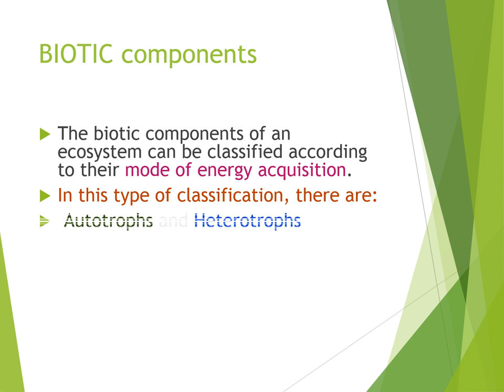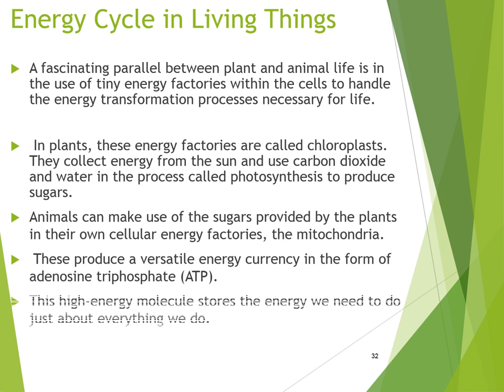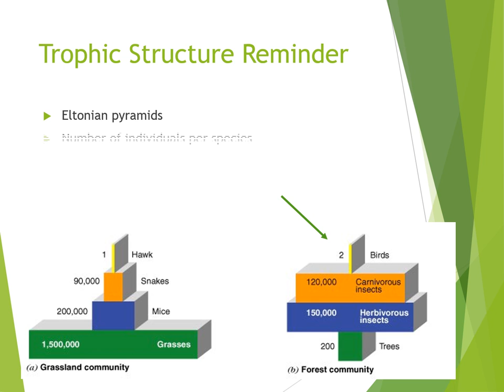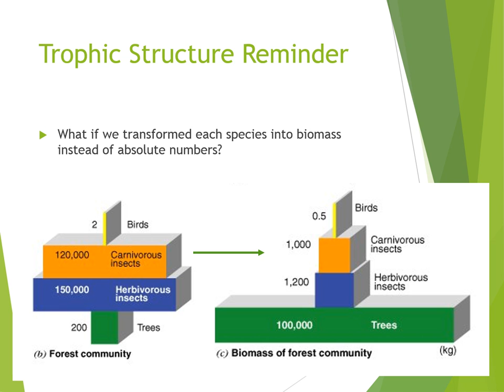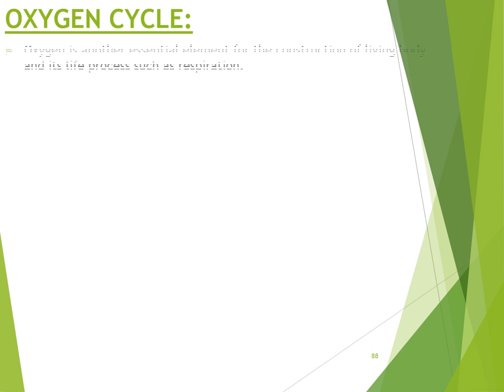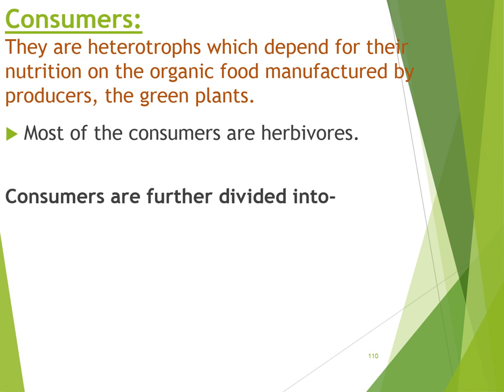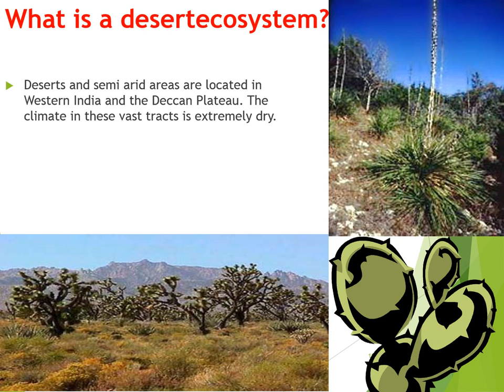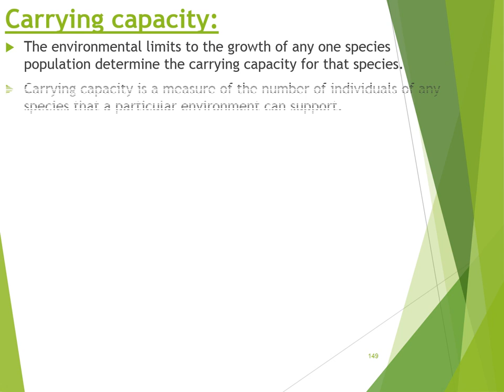Ecosystem ppt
UNIT 1 Ecosystem2016  JNTUH syllabus